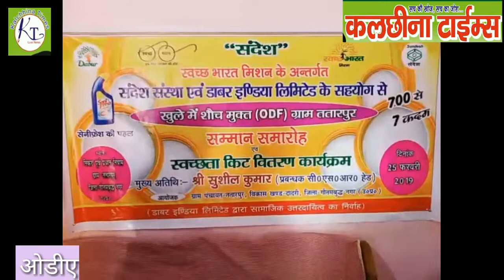डाबर इंडिया व संदेश संस्था ने किया दादरी के ग्राम ततारपुर ओडीएफ घोषित ।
डाबर इण्डिया के 700 से 07 कदम परियोजना के 295 स्वच्छता किट वितरण
दादरी मनोज तोमर
ग्रामपंचायत ततारपुर,विकास खण्ड दादरी, जिला गौतमबुद्ध नगर (उ०प्र०) को खुले में शौच मुक्त (ODF)संदेश संस्था व सुरक्षित इंडिया लिमिटेड द्वारा किये जाने के फलस्वरूप गांव वालों ने मिलकर एक सम्मान समारोह व संदेश संस्था द्वारा स्वच्छता किट वितरण कार्यक्रम का आयोजन किया गया। जिसके मुख्य अतिथि सुशील कुमार प्रबन्धक सी०एस०आर० डाबर /संदेश संस्था, को शाॅल और सम्मान प्रतीक देकर सम्मानित किया गया । साथ ही साथ शरत चन्द्र ओझा परियोजना निरीक्षक संदेश , शिवेंद्र सिंह , रामवीर सिंह तोमर (पत्रकार सच कहूं ), मनोज तोमर (पत्रकार मीडिया फाॅर यू)को भी ग्राम पंचायत विकास समिति ततारपुर द्वारा सम्मान प्रतीक व शाॅल भेंट कर सम्मानित किया गया । साथ ही साथ 295 परिवारों को स्वच्छता किट वितरण किये गये । इस अवसर पर ग्राम प्रधान ततारपुर, राजीव प्रधान, कार्यक्रम अध्यक्ष बलवीर सिंह मास्टर मास्टर जितेंद्र तोमर बनी सिंह,रामवीर सिंह जगबीर पुंडीर शिव कुमार सिसोदिया दिनेश मनवीर सिंह जयसिंह माम चंद तोमर प्रेमवीर तोमर अनिल राघव उपेंद्र राणा  संदीप राणा  सोनू  बिट्टू राणा  पुनीत सिसोदिया तथा 300 से अधिक महिलाओं एवं ग्रामवासियों का सराहनीय योगदान रहा।